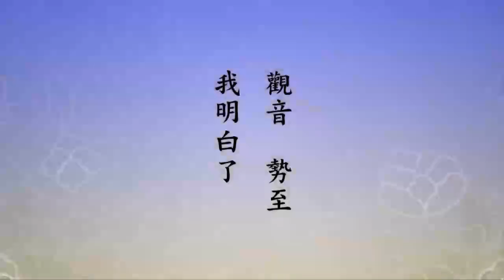淨空老法師:佛法知難行易-3 {學劉素雲*鏈接文稿覩版}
-菁華開示--示修持方法-文摘恭錄-節錄自:淨土大經解演義（第三二二集）
~檔名：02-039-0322f，容量：41.9MB-全1集*

"佛法知難行易-3"
{以下*有文字稿~細讀先覩版鏈接網}：~
www1.amtb.tw/enlighttalk/enlighttalk.asp?web_choice=1&web_amtb_index=3249#godata

迴向偈、迴向文:
感恩詞:弟子真誠的感謝諸佛菩薩，一切龍天護法尊神大恩，感謝淨空法師和一切善知識大恩，感謝一切善知識及無始劫來生我養我的六道父母和一切六真實之利是什麼？ {念佛求生眷屬大恩，感謝一切冤親債主大恩，感謝同緣一體眾生大恩，真誠的感謝一切幫助我關懷照顧我及施恩於我的一切眾生！盡此一生老實念佛，求生西方，以示回報！阿彌陀佛，阿彌陀佛，南無阿彌陀佛。